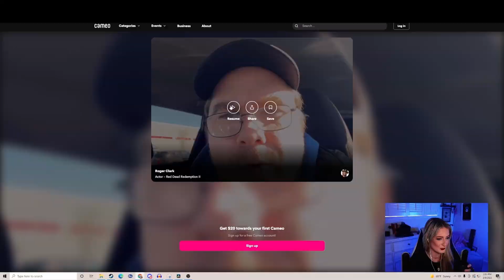ARTHUR MORGAN ASKED ME TO BE HIS VALENTINE AND I STILL HAVEN'T RECOVERED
Live reaction to a Valentine's Day cameo from Roger Clark! We did not stand unshaken..

Originally streamed live on Twitch!
basic streams Monday, Wednesday, Friday, and Saturday from 1-7 PM CT Social